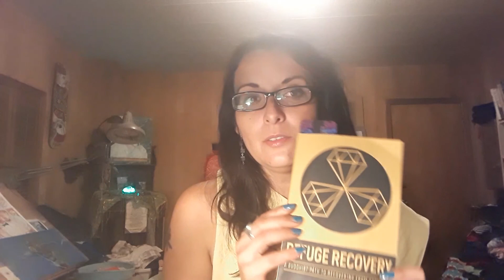Refuge Recovery #14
Refuge Recovery: a Buddhist Path to Recovery from Addiction. By Noah Levine
A big THANK YOU to my dear friend Kimberly Rex for the borrowing of this wonderful book! much love to you sis!
Mucho Love and Appreciation to all of you,
Siri💓
You can aid via supporting  me, my pets and my travels  via funnding me on:

/ Jeannette Rogers
( my legal name at this time is Jeannette Rogers )
[Gardea is my maiden name--and it will be changed back legally to Siri Gardea soon😁🤗🙏😘]